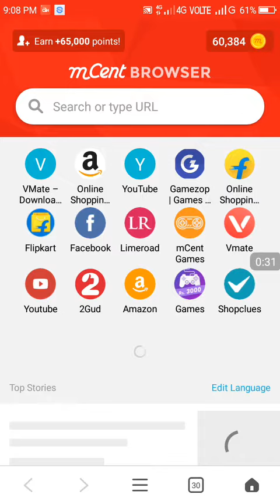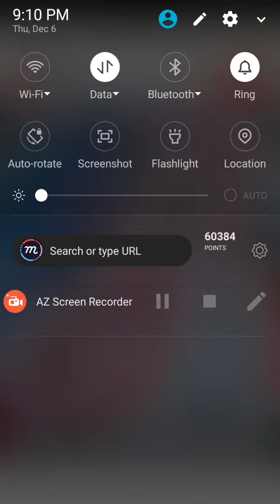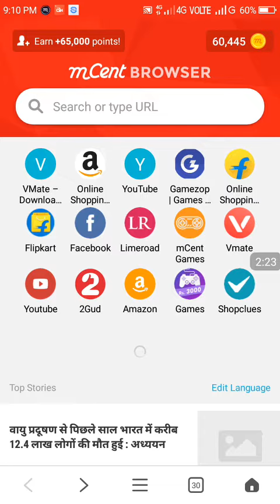Unlimited trick for mcent browser point increase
Ham apna point mcent ma kasa bdaa sakta haiI have set the mCent browser as default browser and I earn free recharge almost monthly.